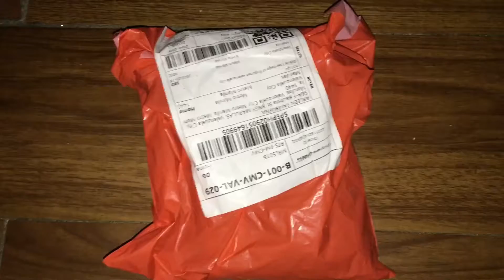all about nails & cats#short